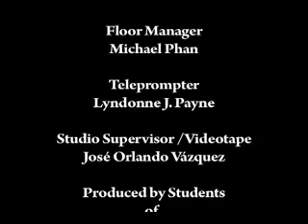University of Houston and The Barber in Modern Jewish Culture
This month, Interim Communication Director John David Powell visits with Irving Rothman, Professor of English at the University of Houston and editor of the new anthology "The Barber in Modern Jewish Culture" published by the Edwin Mellen Press.

The Barber in Modern Jewish Culture, Edited with Introductions by Irving N. Rothman. Lewiston, NY: The Edwin Mellen Press. 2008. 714 pages. ISBN: 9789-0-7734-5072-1.